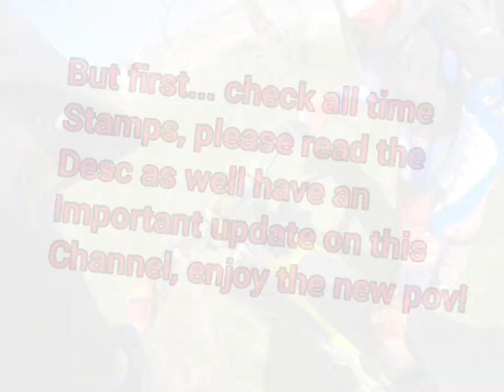Rode a 450 at a Track! + 150 Rips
Hey guys, went to Soggy Bottom MX Park today, rode a 450 80 and the 150, yes just saying this was my first time on this 450 it's not the same one and I took it slow in most part but hit 5th right before I quit riding it.

As yall may know, I have quit streets but I don't wanna get into that! You may not use any of "Christian Lance #72" content with out permission thanks!

Timestamps:

0:00 - 450 Rips
2:45 - 80 Rips
6:05 - 150 Rips